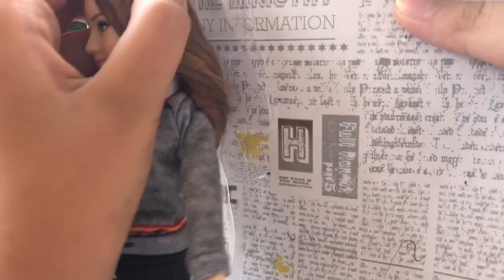Unboxing Hermione și Ginny